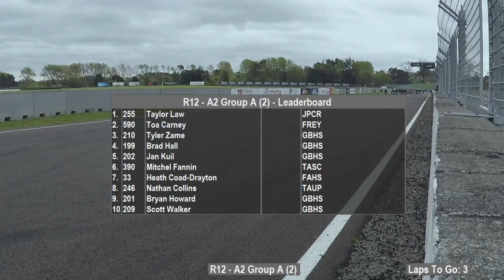MinimotoGP R2 A2 2019 10 15 13 37 25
MinimotoGP 2019, Manfeild, NZ. Day 1